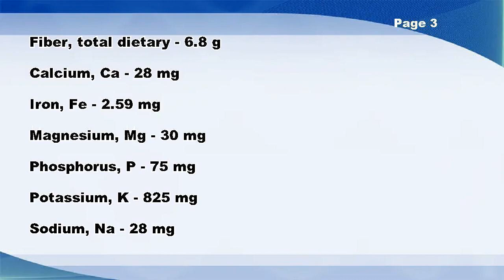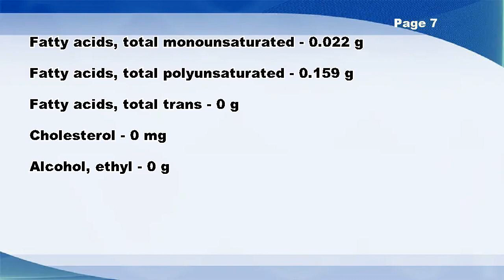Raisins, seeded - Nutrition Data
Raisins, seeded -- Nutrition Facts